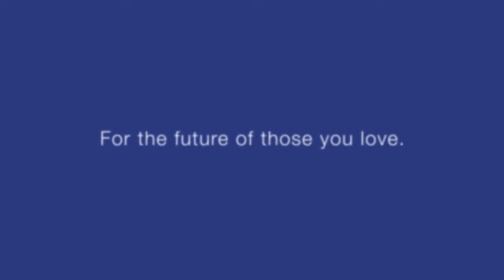Son Follow Dad`s Example / Funny Commercial Insurance / Radiant Life Insurance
Commercial Insurance – Radiant Life Insurance. Every father should remember one day his son will follow his example, instead of his advice.

Beinsure - Digital Media about insurance, investments and crypto. The World latest News, Ratings, Review and Technology of insurance & InsurTech market